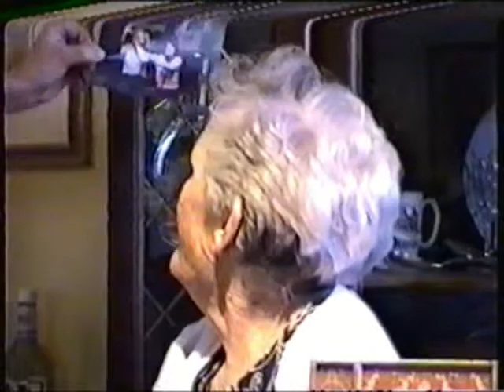Aunt Tiny Speaks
Cousin Jack McGrath interviews our beloved Aunt Alice / "Tiny" about 2.5 years before our big family reunion in 2003. Co-hosts Mary and Erika. and others join the conversation, making this better than almost any Oprah Winfrey show ever!